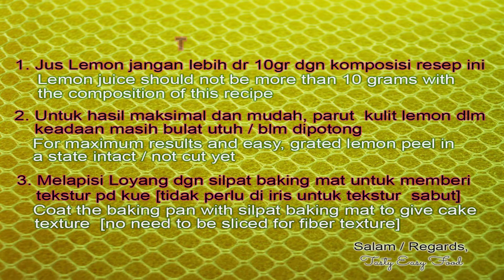EDIBLE DISH SPONGE CAKE RECIPE | Illusion Cake | Lemon Cake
😃👋Hallo teman-teman Tassy [Tasty Easy], edible dish sponge cake recipe. illusion food yang mudah ini dari resep sponge lemon cake. Resep ini memberi pengalaman unik dan lucu 😜. cara membuat sponge cake ini sangat mudah dijamin resep sponge cake lembut dan anti gagal deh, Bonus : resep selai nanas lemon..siap prank 😅

0:00 intro
0:33 resep lemon cake
0:52 cara membuat lemon cake
4:24 cara membuat selai nanas

Resep Lemon Sponge Cake:
🍋 5 gr Kulit Lemon [parut]
🍋 1 sdt Vanila
🍋 10 gr Jus Lemon
🍋 Pewarna Makanan [hijau, kuning]
Bahan Selai Nanas Lemon:
🍋 60 gr Gula Pasir
🍋 50 gr Nanas [parut]
Bahan Busa Adible Dish Sponge Cake:
🍋 50 ml Susu Skim
Lemon Sponge Cake Recipe:
🍋 5 gr Zest of Lemon [grated]
🍋 1 tsp Vanilla
🍋 3 eggs
🍋 140 gr Medium Protein Flour
🍋 0.5 tsp Baking Powder
🍋 10 gr Lemon juice
🍋 Food Coloring [green, yellow]
Pineapple Jam Recipe:
🍋 60 gr Granulated Sugar
🍋 50 gr Pineapple [grated]
Edible Dish Sponge Foam Ingredients:
🍋 50 ml of Skimmed Milk

💠 Image by 41330 from Pixabay
💠 Image by Comfreak from Pixabay